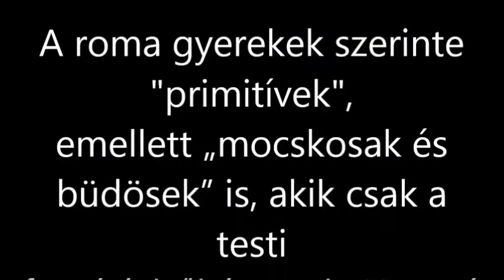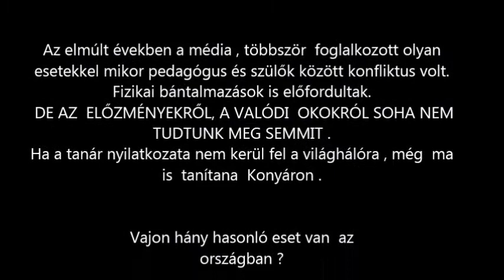A jobbik a gyerekverő tanár pártján.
A  jobbik és  a szélsőséges csapatai Konyáron márc.02-án tüntettek azért ,hogy lehessen verni a gyerekeket az iskolában .